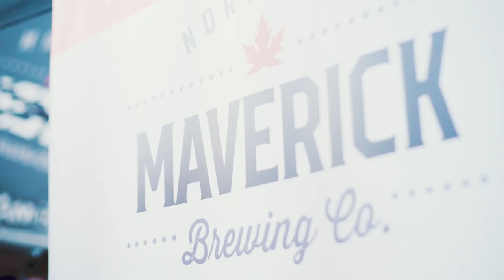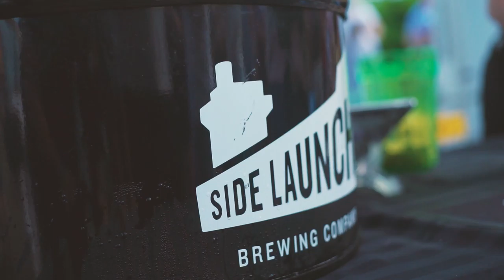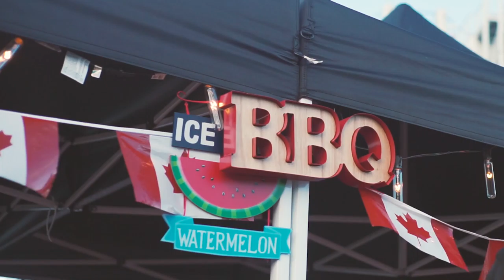Toronto Craft Beer Festival on Love This City TV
Craft Beer Festival celebrates the art of small, independent, and traditional craft brewers. The festival will give you a chance to learn about your favourite craft beers and ciders or discover a new brew straight from the people who make it.

Powered by ALN Apparel & Toronto Exotic Limo & Coach

Love this City keeps track of what’s the hottest, coolest, latest in Toronto and the world. We hand pick the best of the best news and present it in chic cool video format. LTC TV entails absolutely everything interesting in Toronto, including news, trends, videos, travel, nightclubs, nightlife, arts, fashion, beauty, events, music, pop culture, but we’re going to defy categorization and go beyond.